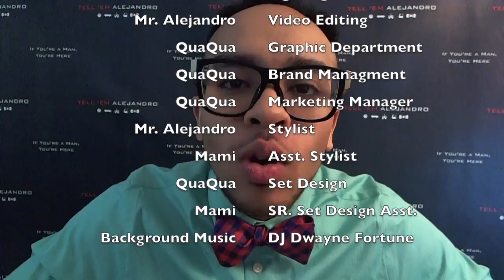TEA: TOUGH TOPIC 2017 NBA Charles Oakley got ARRESTED at the Knicks game!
Tell 'Em Alejandro - Episode 169 - If you're a man, you're here.

Follow @TellEmAlejandro on twitter, Facebook, Instagram & Twitch!

Charles Oakley got ARRESTED at the New York Knicks game! Time to go to the Tell 'Em Zone. 😈

NOTABLES:
Chris Paul (CP3) - Los Angeles Clippers
Charles Oakley
James Dolan - New York Knicks Owner
Phil Jackson - New York Knicks President
Carmelo Anthony🇵🇷 (StarMelo) - New York Knicks

OTHER NOTABLES:
Michael Jordan - Charlotte Hornets Owner
Charles Barkley
Street Fighter
Atlanta Falcons

Shoutout to DJ Dwayne Fortune for the custom TEA theme music!!